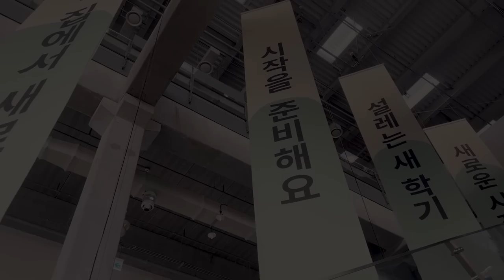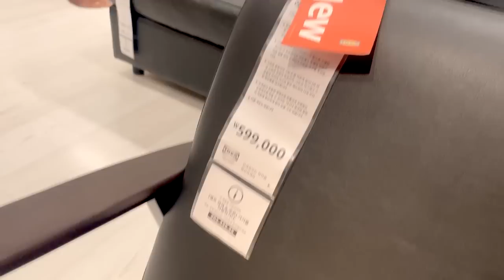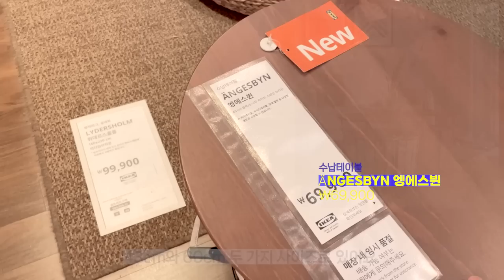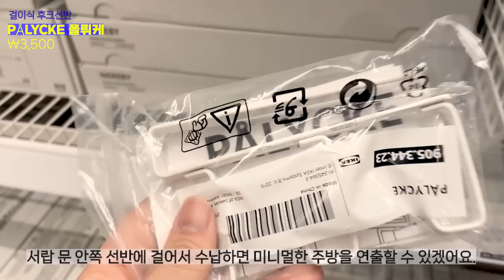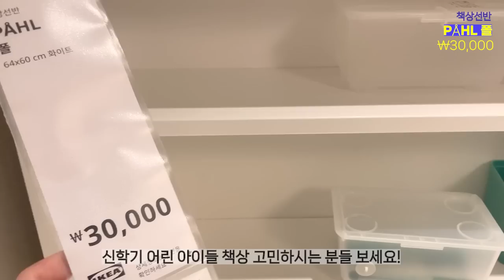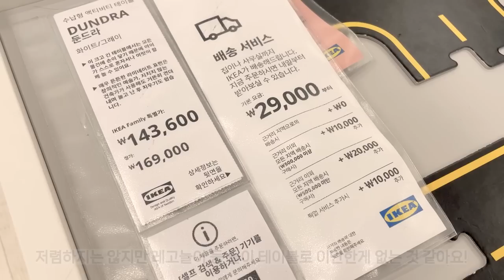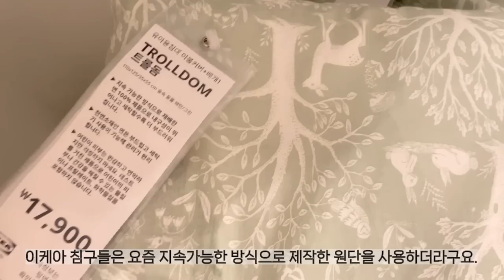✨이케아 신상 추천템! 이케아 매장 함께 구경해요👀 이케아에서 가성비 꿀템으로 인테리어 하기🏡 이케아 가구 추천 | 신학기 아이템 | IKEA MUST HAVE ITEM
링크를 통해 가입하시면 1달 무료 혜택이 있습니다.